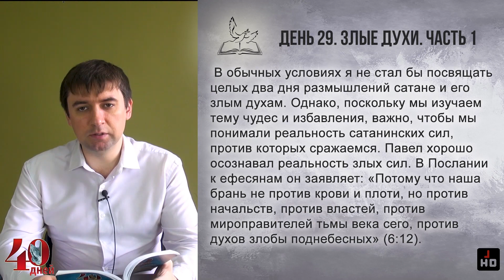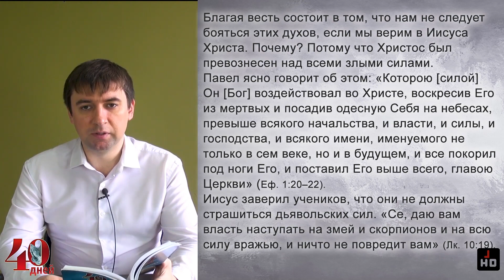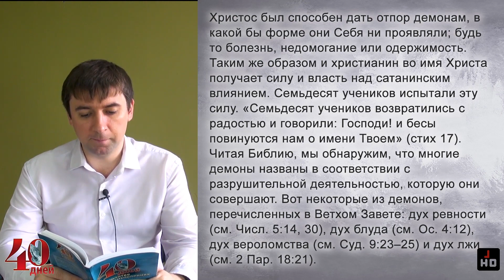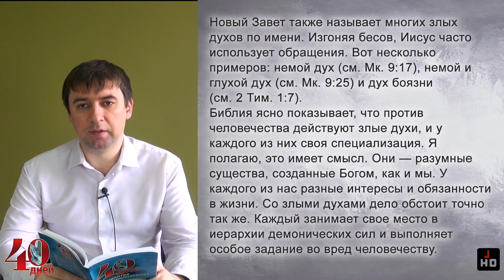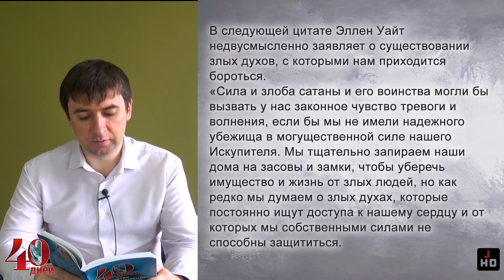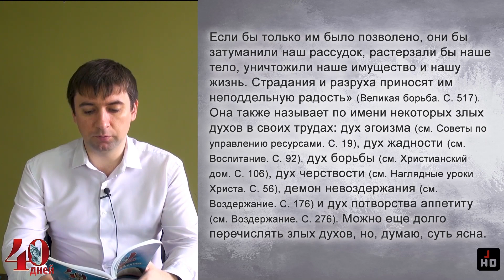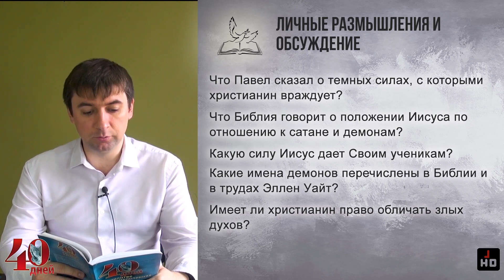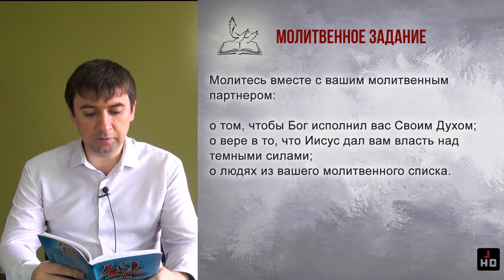Злые духи. Часть 1 • Молитвенный марафон 40 дней в молитве о Божьих чудесах • День 29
День 29. Злые духи. Часть 1

В обычных условиях я не стал бы посвящать целых два дня размышлений сатане и его злым духам. Однако, поскольку мы изучаем тему чудес и избавления, важно, чтобы мы понимали реальность сатанинских сил, против которых сражаемся. Павел хорошо осознавал реальность злых сил. В Послании к ефесянам он заявляет: «Потому что наша брань не против крови и плоти, но против начальств, против властей, против мироправителей тьмы века сего, против духов злобы поднебесных» (6:12).
Благая весть состоит в том, что нам не следует бояться этих духов, если мы верим в Иисуса Христа. Почему? Потому что Христос был превознесен над всеми злыми силами. Павел ясно говорит об этом: «Которою [силой] Он [Бог] воздействовал во Христе, воскресив Его из мертвых и посадив одесную Себя на небесах, превыше всякого начальства, и власти, и силы, и господства, и всякого имени, именуемого не только в сем веке, но и в будущем, и все покорил под ноги Его, и поставил Его выше всего, главою Церкви» (Еф. 1:20–22).
Иисус заверил учеников, что они не должны страшиться дьявольских сил. «Се, даю вам власть наступать на змей и скорпионов и на всю силу вражью, и ничто не повредит вам» (Лк. 10:19). Христос был способен дать отпор демонам, в какой бы форме они Себя ни проявляли; будь то болезнь, недомогание или одержимость. Таким же образом и христианин во имя Христа получает силу и власть над сатанинским влиянием. Семьдесят учеников испытали эту силу. «Семьдесят учеников возвратились с радостью и говорили: Господи! и бесы повинуются нам о имени Твоем» (стих 17).
Читая Библию, мы обнаружим, что многие демоны названы в соответствии с разрушительной деятельностью, которую они совершают. Вот некоторые из демонов, перечисленных в Ветхом Завете: дух ревности (см. Числ. 5:14, 30), дух блуда (см. Ос. 4:12), дух вероломства (см. Суд. 9:23–25) и дух лжи (см. 2 Пар. 18:21).
Новый Завет также называет многих злых духов по имени. Изгоняя бесов, Иисус часто использует обращения. Вот несколько примеров: немой дух (см. Мк. 9:17), немой и глухой дух (см. Мк. 9:25) и дух боязни (см. 2 Тим. 1:7).
Библия ясно показывает, что против человечества действуют злые духи, и у каждого из них своя специализация. Я полагаю, это имеет смысл. Они — разумные существа, созданные Богом, как и мы. У каждого из нас разные интересы и обязанности в жизни. Со злыми духами дело обстоит точно так же. Каждый занимает свое место в иерархии демонических сил и выполняет особое задание во вред человечеству.
В следующей цитате Эллен Уайт недвусмысленно заявляет о существовании злых духов, с которыми нам приходится бороться.
«Сила и злоба сатаны и его воинства могли бы вызвать у нас законное чувство тревоги и волнения, если бы мы не имели надежного убежища в могущественной силе нашего Искупителя. Мы тщательно запираем наши дома на засовы и замки, чтобы уберечь имущество и жизнь от злых людей, но как редко мы думаем о злых духах, которые постоянно ищут доступа к нашему сердцу и от которых мы собственными силами не способны защититься. Если бы только им было позволено, они бы затуманили наш рассудок, растерзали бы наше тело, уничтожили наше имущество и нашу жизнь. Страдания и разруха приносят им неподдельную радость» (Великая борьба. С. 517).
Она также называет по имени некоторых злых духов в своих трудах: дух эгоизма (см. Советы по управлению ресурсами. С. 19), дух жадности (см. Воспитание. С. 92), дух борьбы (см. Христианский дом. С. 106), дух черствости (см. Наглядные уроки Христа. С. 56), демон невоздержания (см. Воздержание. С. 176) и дух потворства аппетиту (см. Воздержание. С. 276). Можно еще долго перечислять злых духов, но, думаю, суть ясна. И Библия, и Эллен Уайт признают существование демонов и отмечают, что они выполняют конкретные задачи в хорошо скоординированной атаке на человеческий род.
Иисус обличал злых духов и повелевал оставить одержимого человека. Эллен Уайт следовала такому же методу борьбы с ними: «Сатана и сегодня овладевает людскими умами. Трудясь на ниве Божьей, я вновь и вновь встречала людей, одержимых сатанинским духом, и во имя Господа я запрещала злому Духу находиться в этих людях» (Избранные вести. Т. 2. С. 353).
Можно было бы перечислить гораздо больше демонов, упомянутых в Библии и произведениях Эллен Уайт. Цель этих размышлений — не в том, чтобы составить исчерпывающий список демонов, а в том, чтобы удостовериться в реальном существовании злых сил, которые оказывают на человека пагубное влияние. Однако человек, верующий в Иисуса Христа, имеет над ними власть.